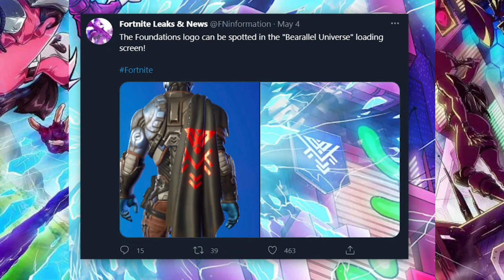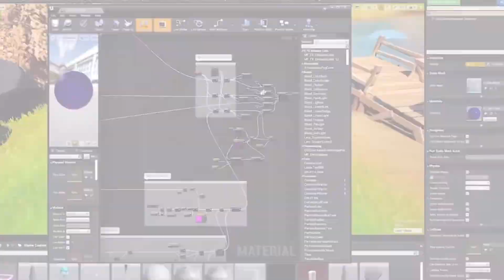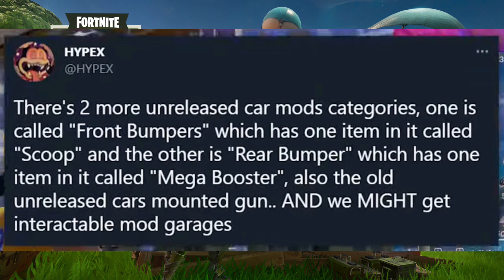Season 7’s *THEME* Revealed!? // New FUTURISTIC MOTORBIKE Vehicles! | Fortnite ch2 s7 Leaks